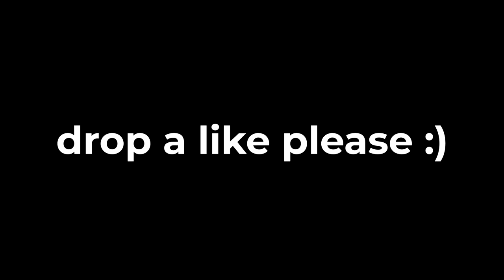Pengu called me a CHEATER after I clutched a 1v5..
Settings:
Resolution: 1920x1080
Aspect Ratio: 4:3
FOV: 90
Sensitivity: 6 6
ADS
1.0x: 57
1.5x: 96
2.0x: 98
2.5x: 99
3.0x: 101
4.0x: 101
5.0x: 102
12.0x: 157
DPI: 400
Multiplier: Default
Peripherals:
Mouse : G Pro Wireless
Keyboard : Ducky Mecha Mini Red Switches
Mouse Pad : BenQ ZOWIE G-SR SE Deep Blue
Headphones : Hyper X Cloud Alpha S
Monitor : Alienware AW2518H